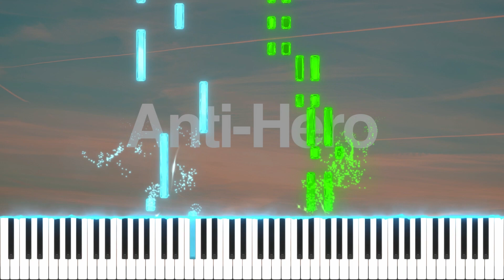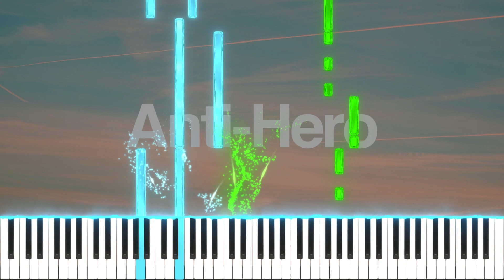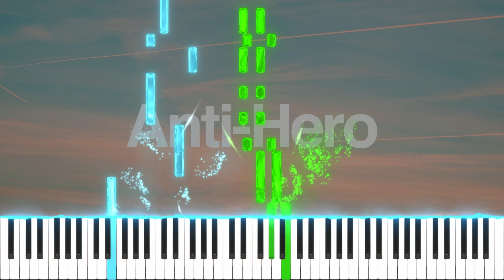Anti-Hero - Taylor Swift | Piano Tutorial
Welcome to The Blue Notes Piano Tutorial channel! Learn Anti-Hero from Taylor Swift's new album - Midnights. Enjoy!!

🎶Track Info🎶
Writer: Taylor Swift/Jack Michael Antonoff
Arranger: The Blue Notes
Publisher: Sony/Atv Music Publishing (UK) Limited/Universal/MCA Music Limited